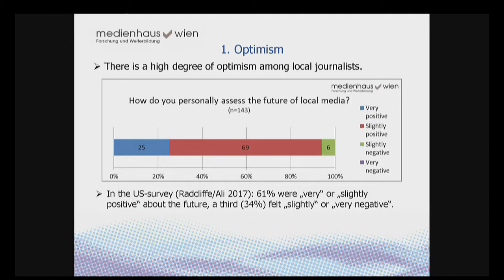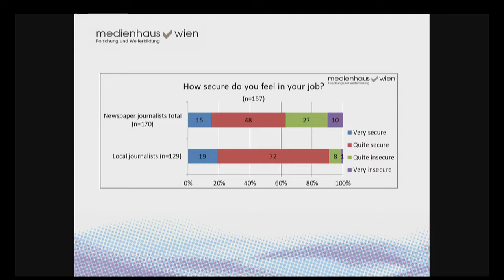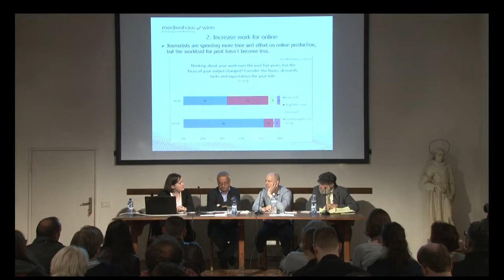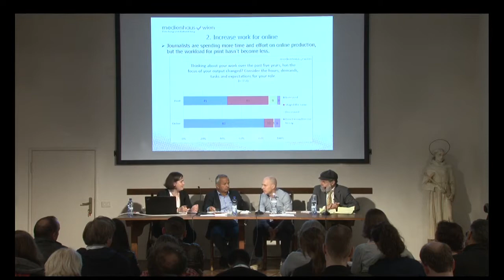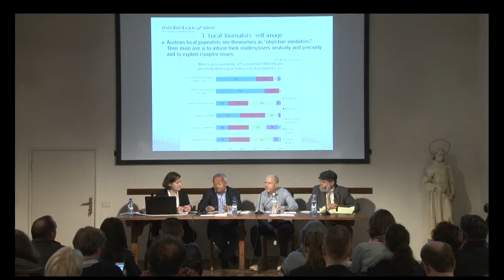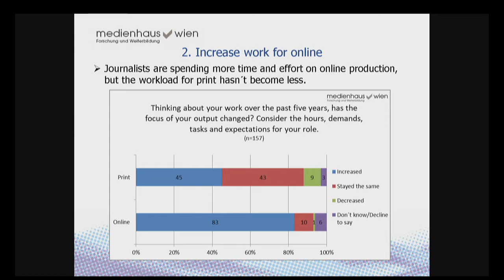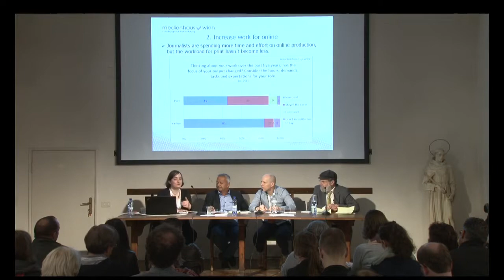Why local journalism is becoming so powerful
The role and function of local journalism are evolving and so are its players: journalists, audience and publishers. Local journalism has a vital function not just as a source of information on what is going on in the neighborhood, but also as means for communities to connect and take action. In this panel, we take a look at facts and figures of local journalism in Europe and the US. We get insights in best practices and innovative formats to keep local journalism a powerful tool for getting and staying in touch. Jointly, we discuss why local journalism has an impact to our everyday lives and what we will do about that. Organised in association with fjum.
Con: Andy Kaltenbrunner (managing director Medienhaus Wien ), Peter Laufer (School of Journalism University of Oregon), Jost Lubben (editor-in-chief Westfalenpost ), Edith Michaeler (Forum Journalism and Media ), Edith Michaeler